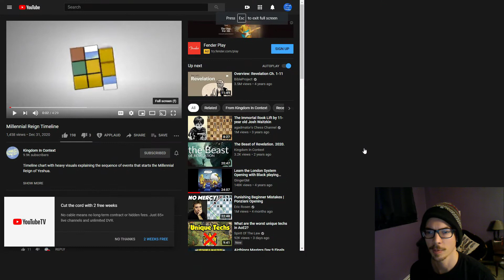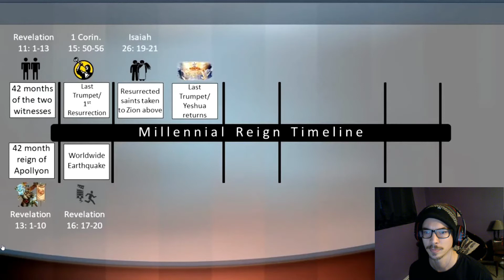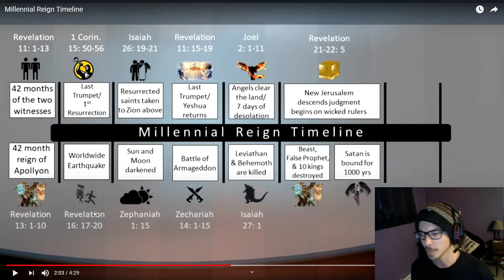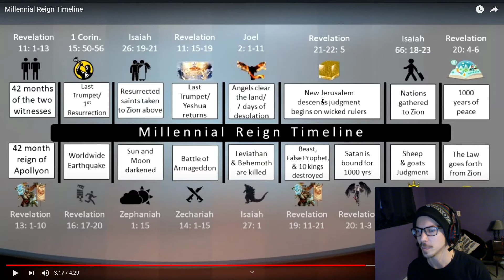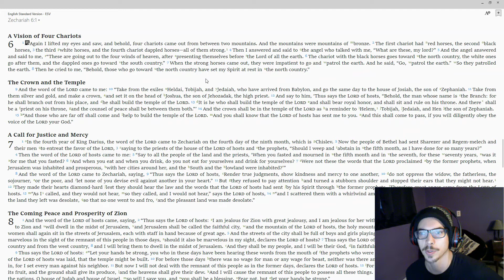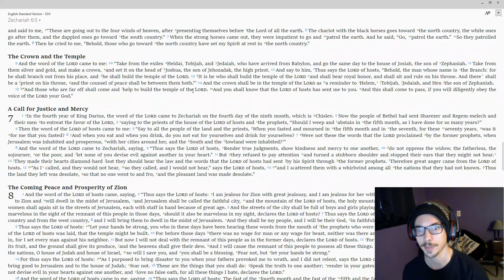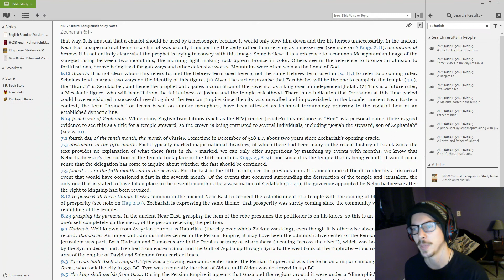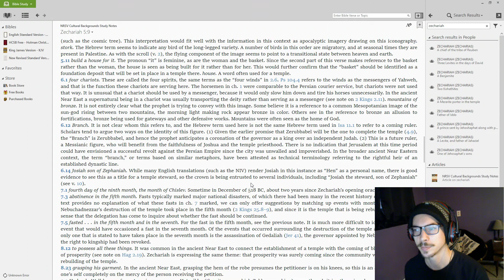Zechariah 6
Zion, the rapture, and the Millennial reign